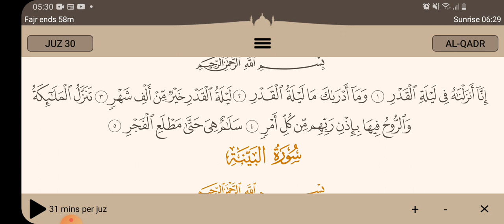"Spiritual Journey: Albanians Engaging with the Quran - Discovering the Beauty of Quranic Recitation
The albanians can easily pronounce any Arabic letter